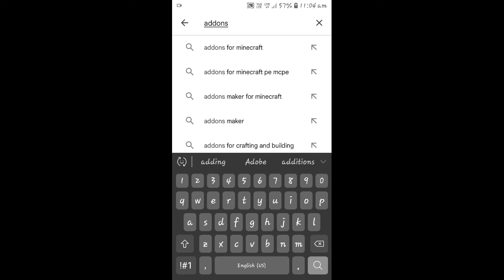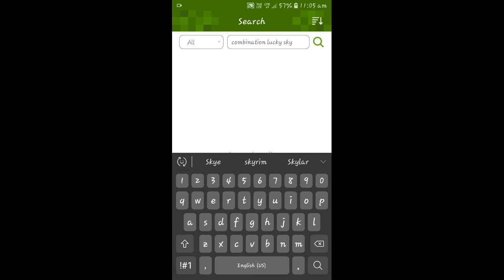How To Download Minecraft Luckyblock Skyblock Map|Minecraft HINDI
Sooo hello friends in this video I will show you how to download minecraft Luckyblock skyblock world so I hope you will love this video and please watch ful video!
Hello friends I hope you loved my video if yes then please press the like button and press the subscribe button too press it however you want but just press it!
I will meet you in the next video till then byeeeeee.